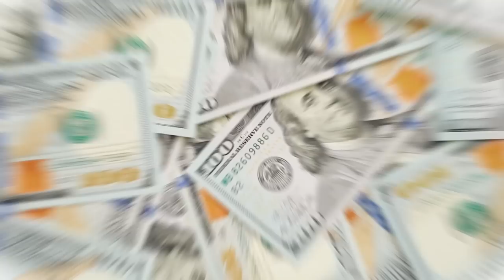Earn Dollars Now by Getting 100 Client's List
Get List of 100 Client & Earn Dollars